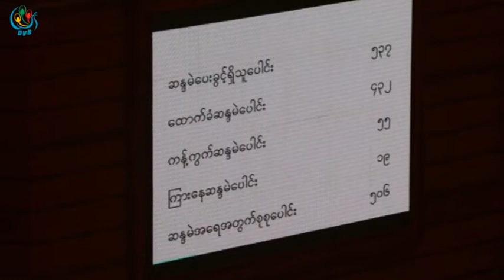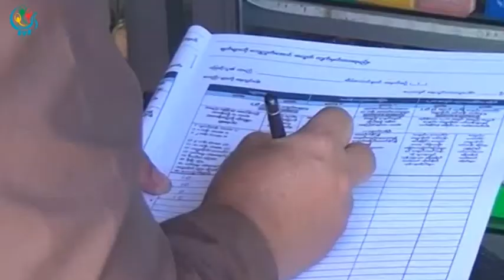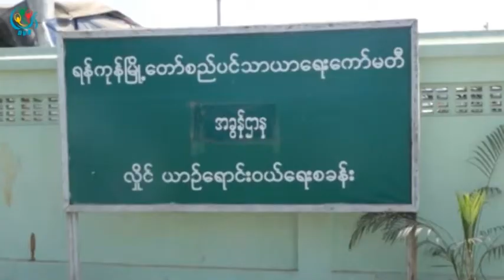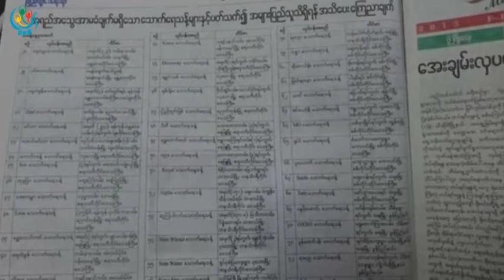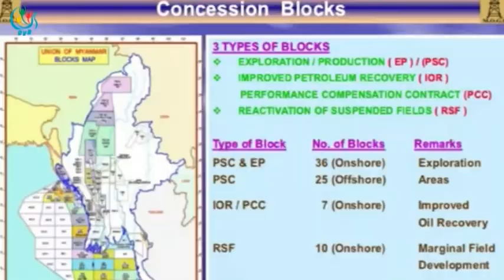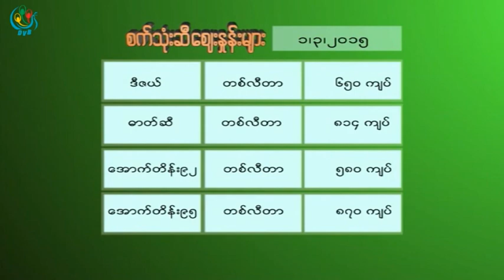DVB - တပတ္အတြင္း စီးပြားေရးသတင္း 20150103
DVB TV - တပတ္အတြင္း စီးပြားေရးသတင္း
တင္ဆက္ - သာႏုိးေ၀
ရုိက္ကူး - DVB
တည္းျဖတ္ - သာႏုိးေ၀